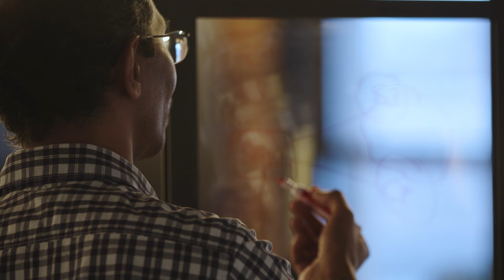Software Development at AWS - Meet Shashi, Storage Gateway | Amazon Web Services